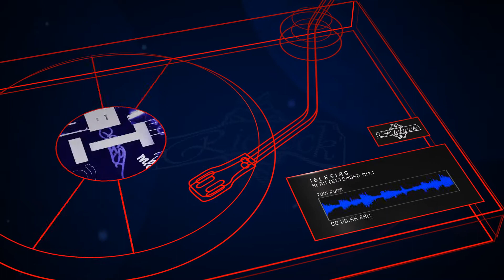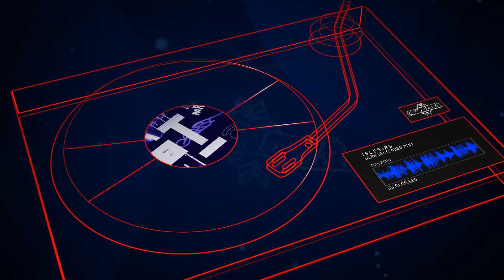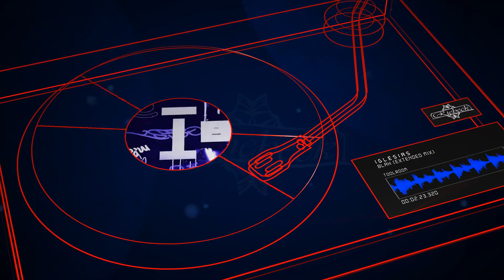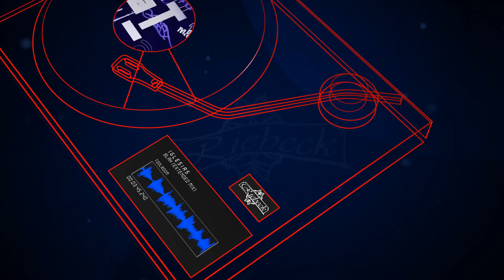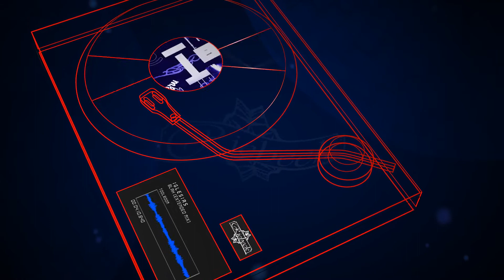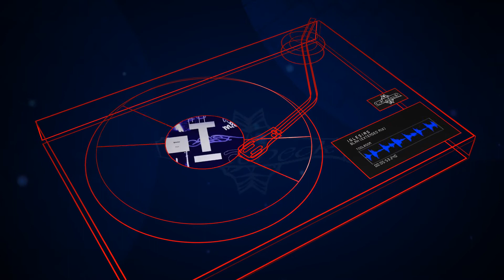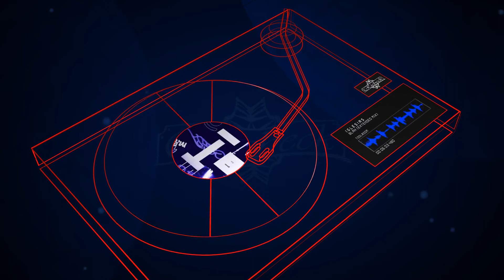Iglesias - Blah (Extended Mix) [Toolroom]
Artist(s): Iglesias
Title: Blah (Extended Mix)
Label: Toolroom
Catalogue # TOOL91901Z
Genre: Tech House